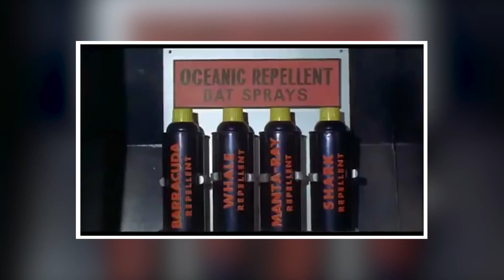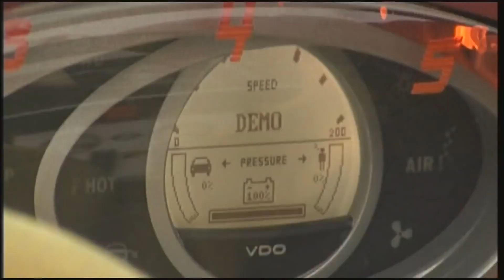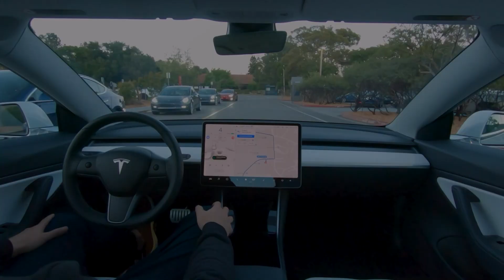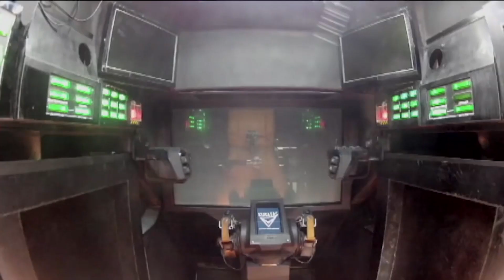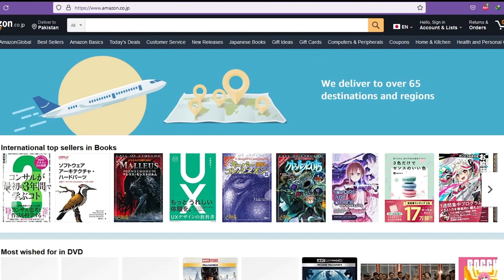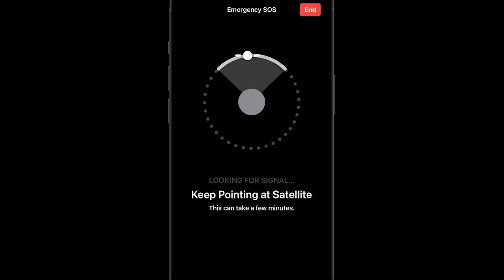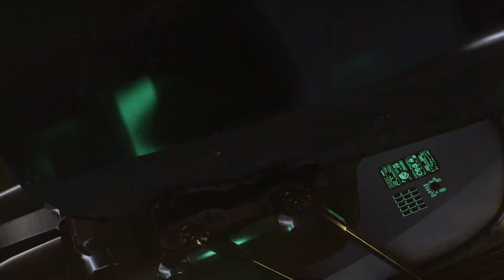7 Tech Marvels That Once Only Existed in Fiction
7 Tech Marvels That Once Only Existed in Fiction

Exploding pens and metal JAWS can't exist in real life, can they? Or picture Batman. That guy once used a weapons-grade canister of something called "Shark Repellent Bat-Spray" to repel a freaking great white shark. Surely such devices do not exist in real life, do they?

In today's video we look at 7 Tech Marvels That Once Only Existed in Fiction

Inspired by 14 COOL GADGETS FROM AMAZON THAT YOU CAN BUY RIGHT NOW

Inspired by Cool Tech for your Setup Under $50 - Episode 7

Inspired by Incredible Road Technologies That Are Insanely Cool